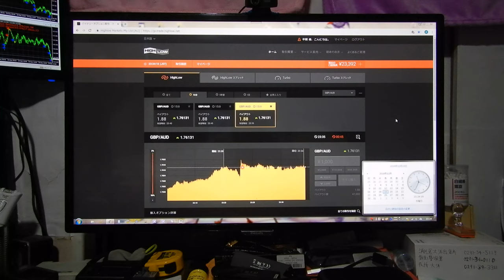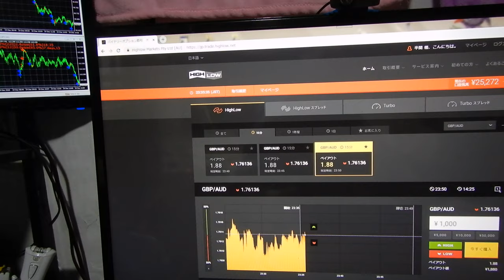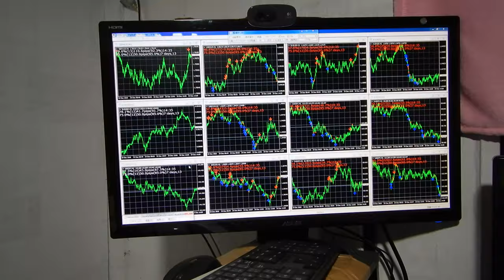人工知能の投資技術財産により無限に株やＦＸで稼げるため、世界１の億万長者の半間巌先生になりました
ライブでの１千円づつ投資試験が２５２７２円になる。
2016年と2017年にズルトレーダで世界1位と2位のバイナリーオプションのスペシャリスト者です。